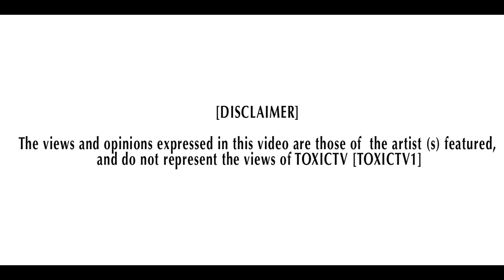REDDY FAYMUS - HEAVEN OR HELL (MEEK MILL COVER) [NET VIDEO] @REDDYFAYMUS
Cinematography by -